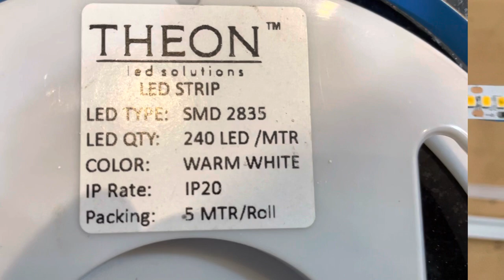How to do profile light |with metrial details |എങ്ങിനെ പ്രൊഫൈൽ ലൈറ്റിംഗ് ചെയ്യാം നോക്കാം മലയാളം